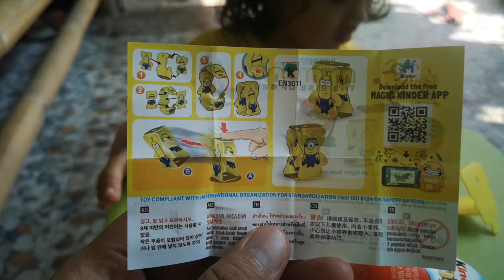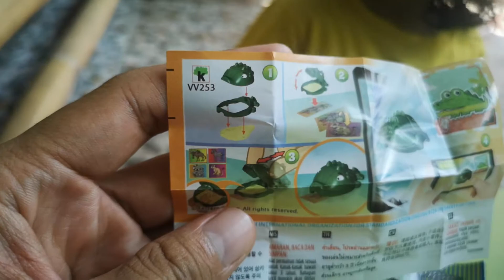Unboxing Kinder Joy Minions #1 Buka Bungkus